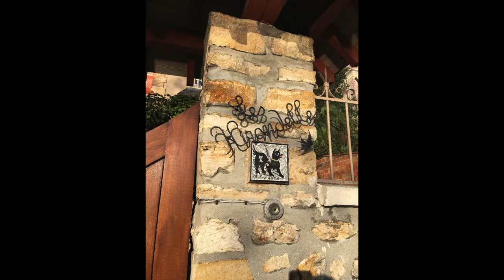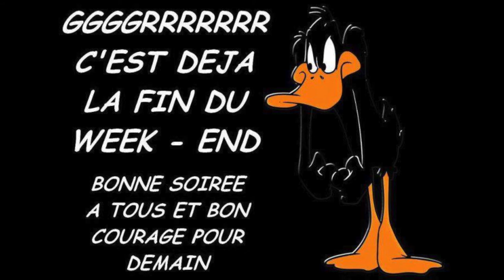Un Petit Weekend OKLM